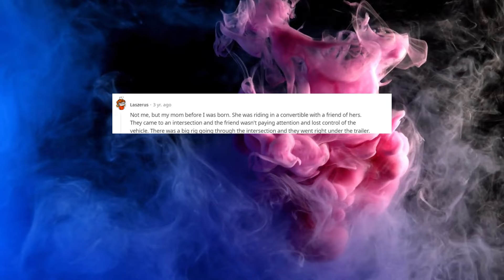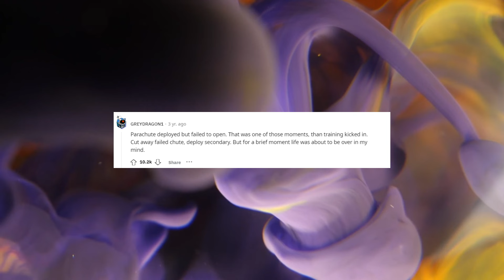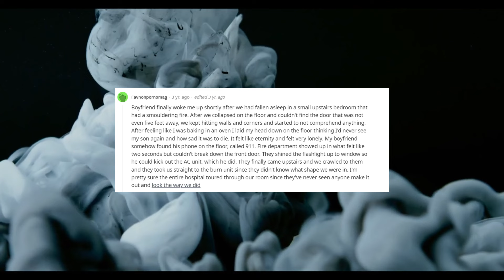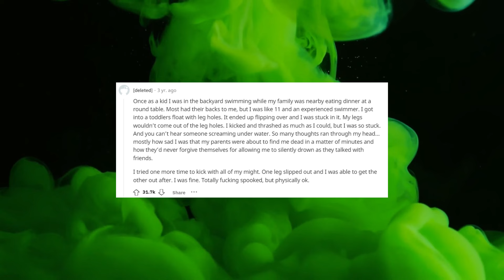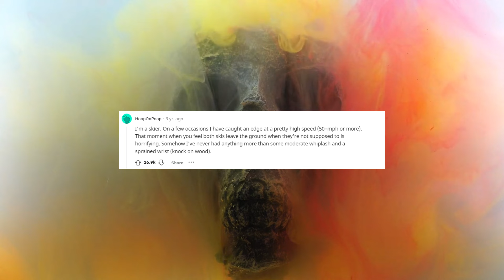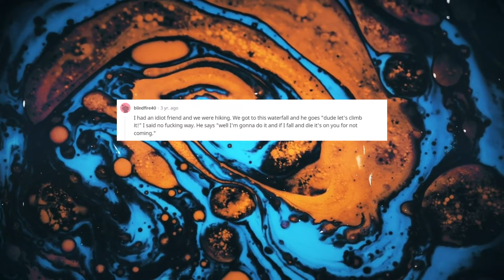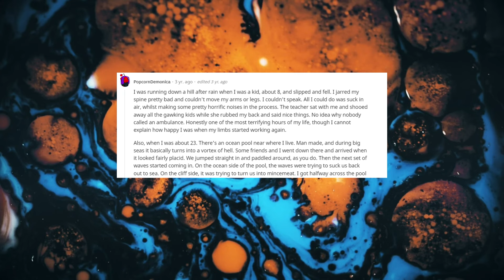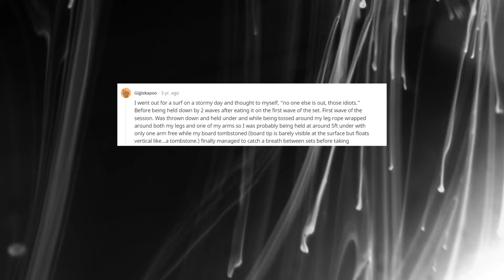These People Should NOT be ALIVE | AskReddit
Our channel will cover several Reddit stories such as AskReddit, horror stories, and AITAH.